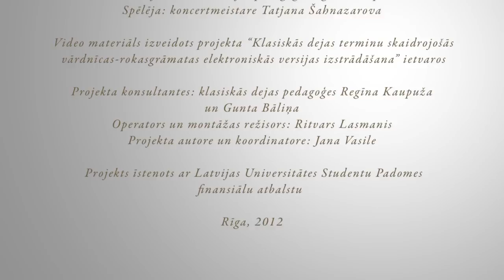battement tendu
GET A STEP CLOSER TO PREMIUM BALLET CONTENT - take a survey

It will only take you 1-2 minutes, but it will help us immensely in understanding and creating quality ballet online materials accustomed to YOUR NEEDS.

About us:

We are a team of professional ballet teachers and the leading ballet dancers of Latvian National Opera who are all passionate for making quality ballet education available to anyone. Our expertise is Russian Ballet Technique. Our teachers are internationally acclaimed and have more than 30 years of teaching experience.

Until now all our content has been in Latvian. You can help us develop content in English by taking a simple survey